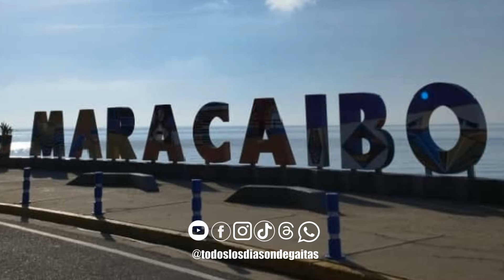55 PELDAÑOS - GARRA GAITERA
Garra Gaitera
Tema Temporada 2024
*55 Peldaños*
Compositores: Lourdes López (Lula López) y Gerardo Nava
Arreglista: Gerardo Nava
Solista: Lula López
Coro: Lula López, Freddy González, Jesús García, José Lares y Gabriela Padrón
Percusión: Cuatro: Santiago Soto, Tambora: Danilo González, Charrasca: Oscar Julio (el brujo), Furro: Robert Lozano, Conga: Enrique Pirela, Bajo y Teclado: Wingmar Marquina
Director: Robert Lozano
Estudio: Sonomar Producciones C.A.